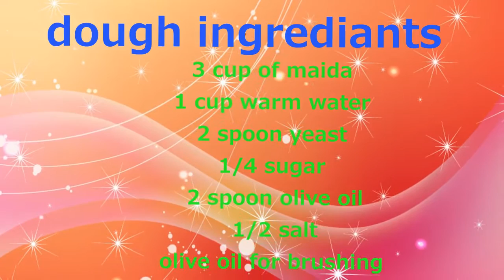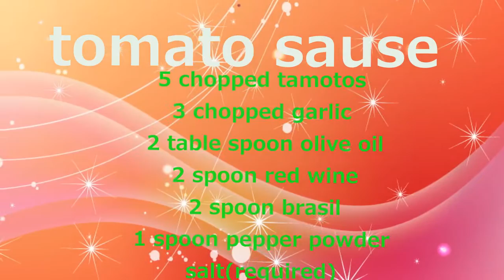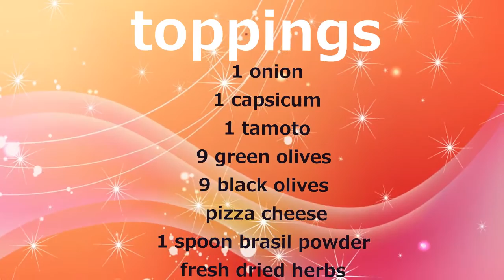How To Make Veg Pizza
please see the below link of how to make bread pizza exclusive video